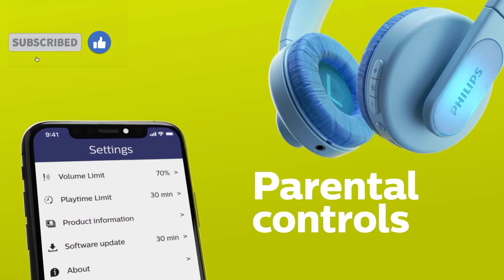PHILIPS K4206 Wireless On-Ear Headphones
Hi,
That's it.